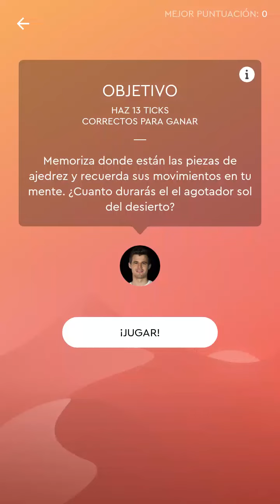Memoriza donde estan las piezas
Puedes seguir los movimientos?